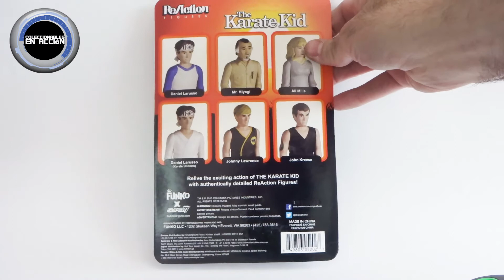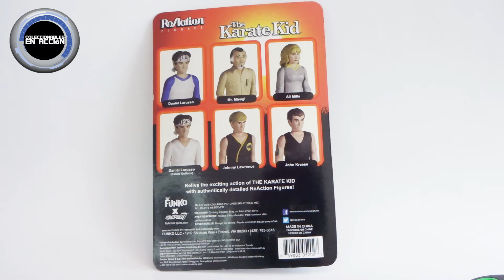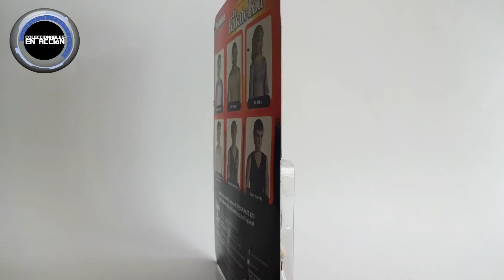Blast to the Past: Review Daniel Laruso- Karate Kid- Reaction- 3 3/4"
Revisión de la figura de Reaction de tamaño 3 3/4" de Daniel Laruso de la película Karate Kid